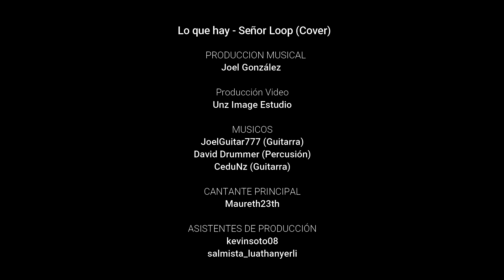Lo Que Hay - señor loop cover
Nada como poder disfrutar con estos grandes amig@s y el talento de mi amiga Maureth